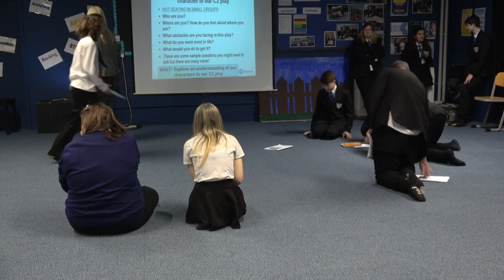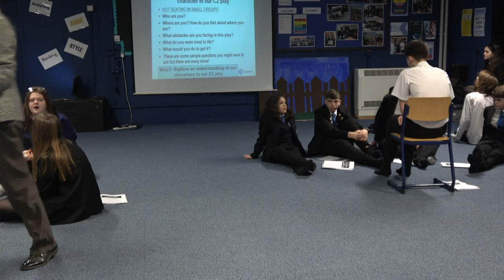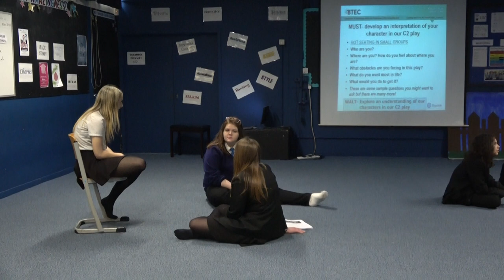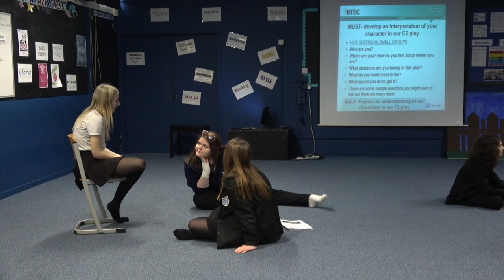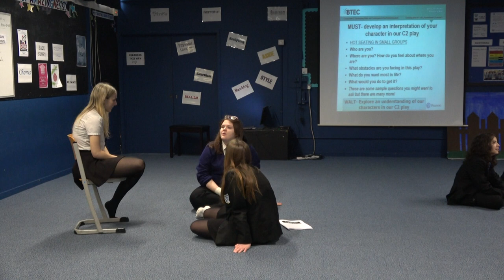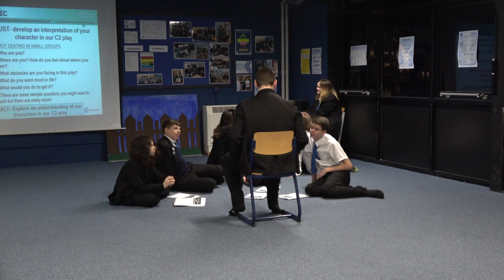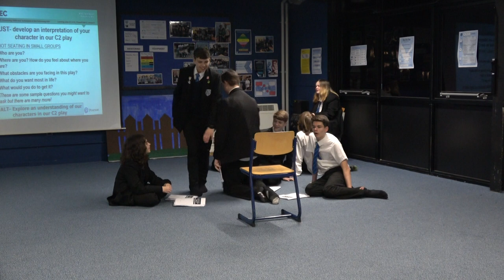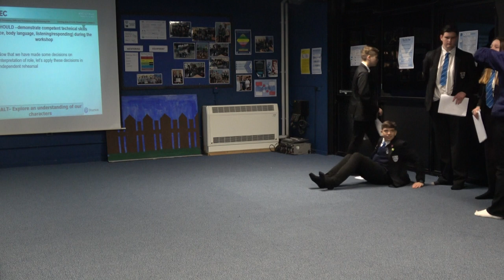Exploring Characterisation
Workshop Two- Component Two Btec Performing Arts
"The Terrible Fate of Humpty Dumpty"